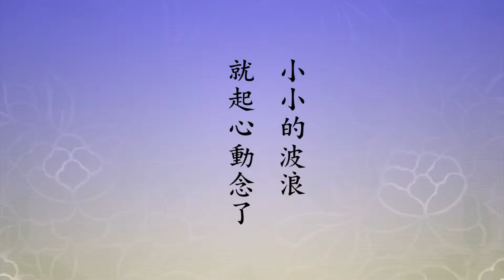淨空法師 ：怎麼樣才能讓心清淨？